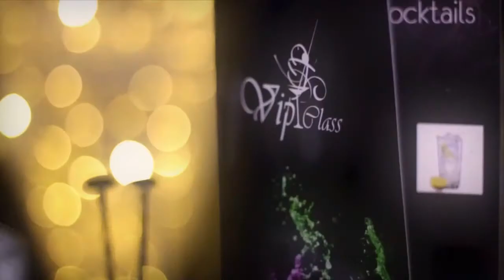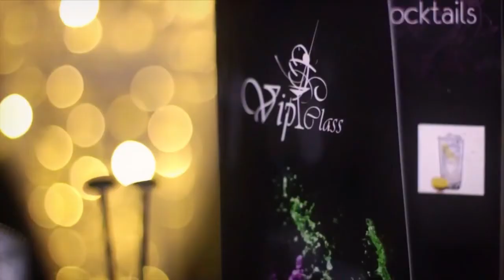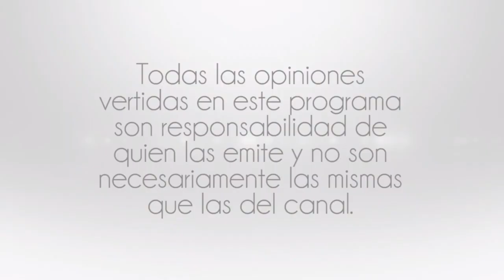Juan Jose Herrada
19 Julio 2016
Programa: Argen-Mex
Conductores: Juan Pablo Abraham
Invitado: Juan Jose Herrada